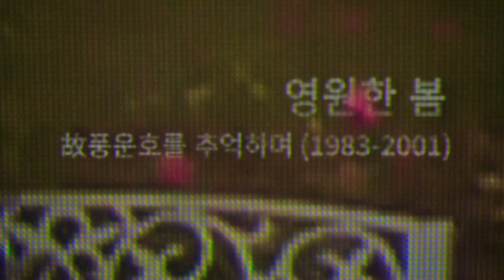20th Century Girl x Wish you were here neck deep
The film 20th Century Gilrs is set in 1999. At that time, Na Bo-ra (Kim Yoo-jung) is a 17-year-old high school student who has a best friend named Yeon-du (Roh Yoon-seo).

The story all started when Yeon-du was preparing to go to the US for heart surgery. He then confided to Na Bo-ra that she didn't want to go because she fell in love with their schoolmate, Baek Hyun-jin (Park Jung-woo).